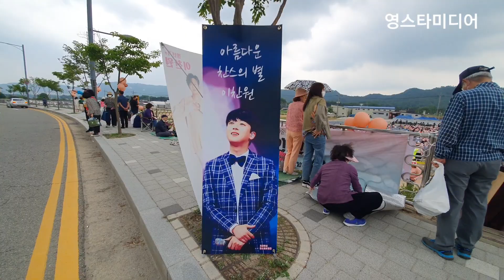이찬원📢 2시40분 실시간 현장상황💥 찬스 찐팬 감동 인터뷰🥲 경기북부음악예술제 6월9일